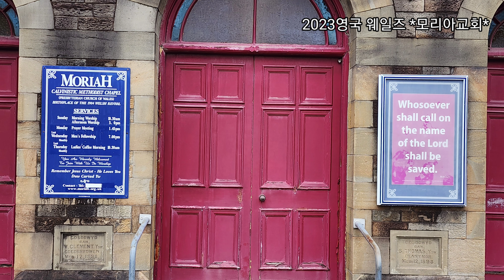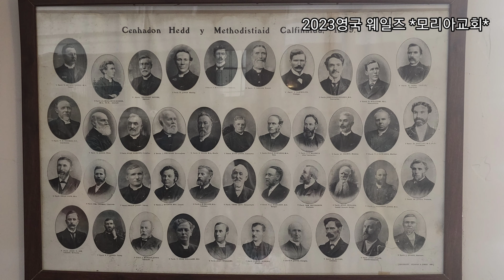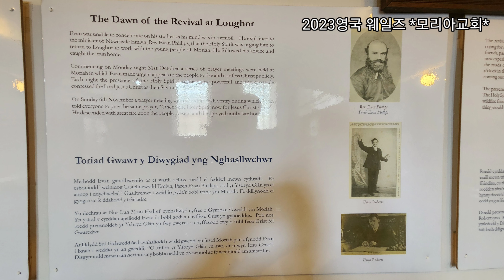영국 웨일즈 부흥의 역사가 있었던 "모리아 교회"